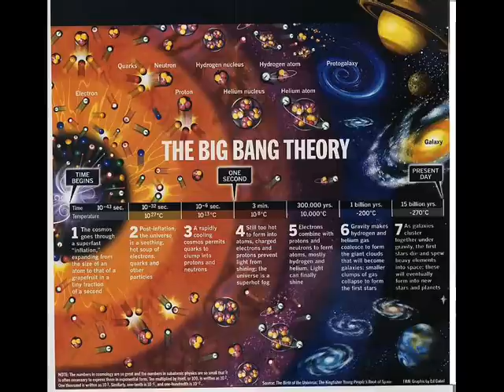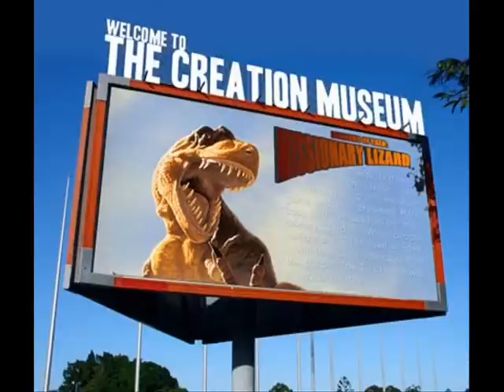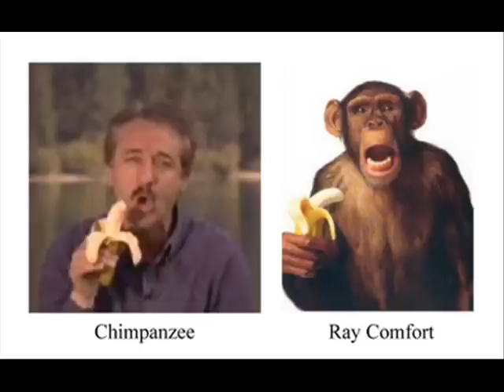Faith vs Science - Ray Comfort vs Ed Buckner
December 2009

Buckner, President of the American Atheists challenges author Ray Comfort on his position on Darwin's theory of evolution.